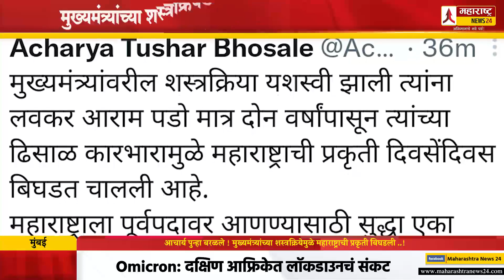आचार्य पुन्हा बरळले ! मुख्यमंत्र्यांच्या ऑपरेशनमुळे महाराष्ट्राची प्रकृती बिघडली ..! Tushar Bhosale